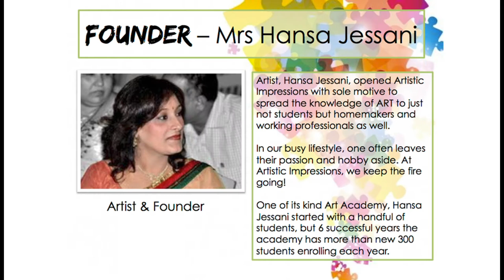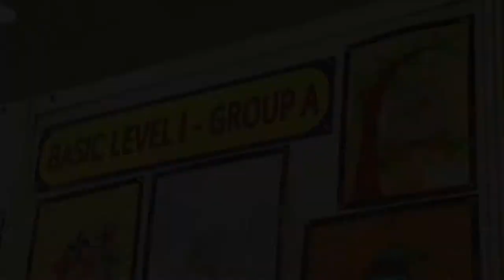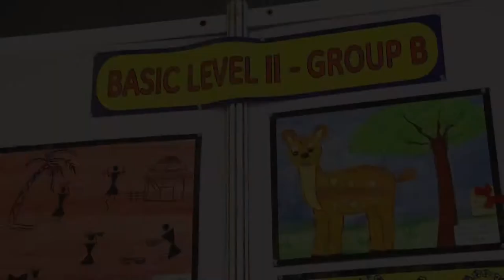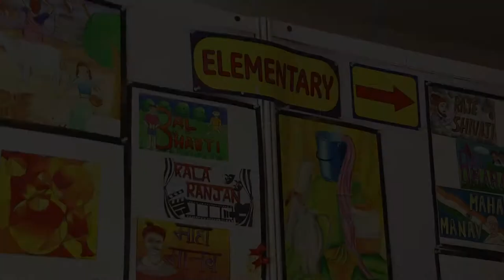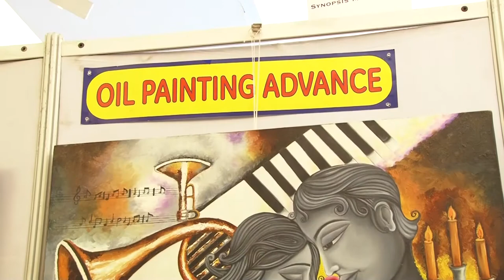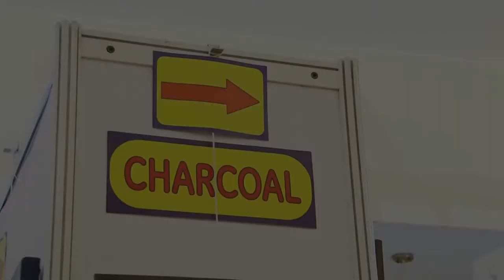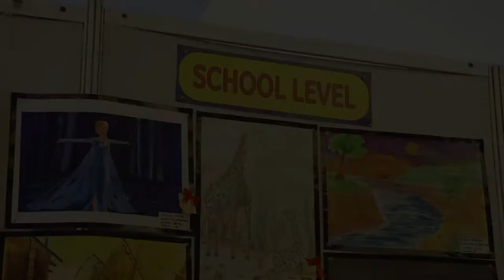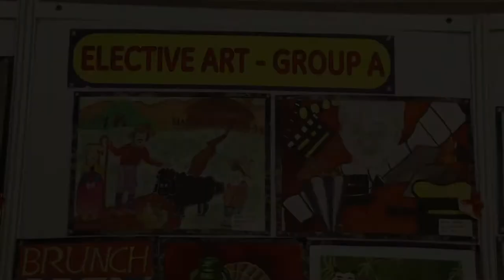Artistic Impressions The Art Academy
Mrs. Hansa V. Jessani started the Academy in the year 2009 with a passion to educate and spread the charisma of Art in its manifold ways.

The Academy imparts art education to 350 students inculcating in them the interest and skill for art right from the age of 2.5 years onwards with a specific curriculum for each age group.  At the Academy , the student learns to enjoy the creative process of art making by using images and colour thereby experiencing  one of natures own power of healing which plays an important role in the overall well being of an individual. The Academy has to its honour students who have achieved prizes in various school and national level competitions as well as students who have qualified to various Art Schools, and professional courses such as  architecture, interior designing, commercial and fine arts, etc.

designing, commercial and fine arts, etc.